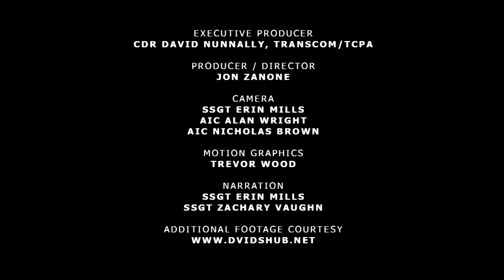United States TRANSCOM: Together, We Deliver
USTRANSCOM is the Combatant Command responsible for moving and sustaining our Nation's military, anywhere, anytime, all the time.

Together with our components and commercial industry partners, USTRANSCOM provides America’s leaders the capability to move massive amounts of forces, supplies, fuel, equipment or humanitarian support rapidly . . . to any place in the world.  We are comprised of five component and subordinate units.

The Military Surface Deployment and Distribution Command is our Army component that provides DOD expertise for planning, booking, shipping, and tracking cargo; including surface movement and port management.

(SOLDIER) “It’s gotta’ go outside!”

SDDC is the executive agent for DoD’s Personal Property Program and continues to reengineer the way DoD selects, manages and works with transportation service providers that move household goods and vehicles.

Military Sealift Command is our naval component command and  provides military and commercial sealift transportation services to deploy military equipment, fuel and supplies to U.S. and allied forces around the globe. Sealift is the heavy mover for the Department of Defense with more than ninety percent of deployed military equipment moving by sea.

MSC also operates a fleet of prepositioned ships strategically placed to allow rapid deployment of combat equipment and supplies to first deployers during times of crisis.  Air Mobility Command is our Air Force component, providing strategic and tactical airlift, air refueling and Aeromedical evacuation services to deploy, sustain and redeploy U.S. and coalition forces wherever they are needed. AMC utilizes a fleet of organic airlift aircraft capable of carrying large, outsized cargo. The AMC fleet of aerial tankers provides in-flight refueling for deployment or increased battle space endurance anywhere in the world.   AMC also maintains and operates a fleet of special duty aircraft and operational support aircraft, including Air Force One.

TRANSCOM, as the DOD Single Manager for Patient Movement coordinates AMC's Aeromedical evacuation mission to move critical patients to specialized care throughout the world.

The Joint Transportation Reserve Unit within USTRANSCOM provides directorate support with trained, ready Reserve Component Forces in support of our mission.

The Joint Enabling Capabilities Command provides mission-tailored joint capability packages to assist combatant commanders who need to rapidly establish, organize, and operate a Joint Force Headquarters.

USTRANSCOM continues to maintain a robust global distribution network ensuring we are ready to rapidly project national power and influence, anywhere, anytime, all the time. We are committed to a Joint Deployment and Distribution Enterprise supporting our Nation, the President, the Secretary of Defense and the Combatant Commands with world class global mobility. With our components and commercial partners - together, we deliver!